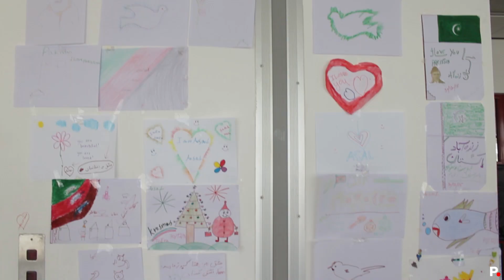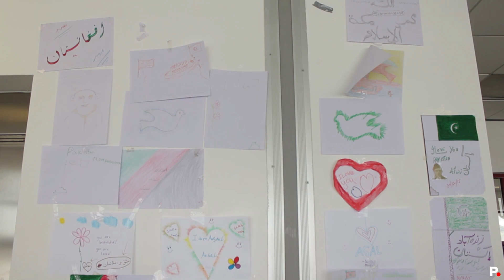Η Βανέσα Ρεντγκρέιβ στα κέντρα φιλοξενίας προσφύγων στην Αθήνα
Η διάσημη ηθοποιός και πολιτική ακτιβίστρια Βανέσα Ρεντγκρέιβ επισκέφθηκε δύο κέντρα φιλοξενίας προσφύγων στην Αθήνα, γνώρισε τις οικογένειες που έχουν δραπετεύσει από τις χώρες τους και εξύμνησε την ελληνική προσπάθεια